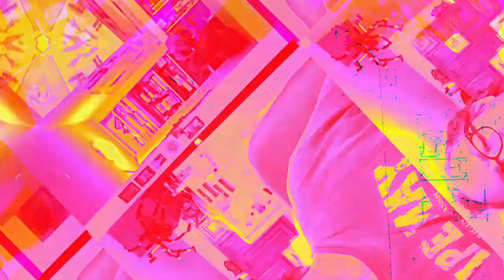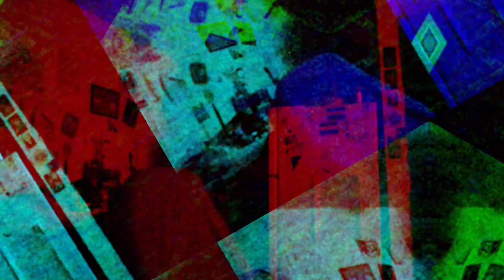[EPILEPSY WARNING] Movie 22 12 06 10h20m05s set of 10 minute videos *Photosensitivity Warning*